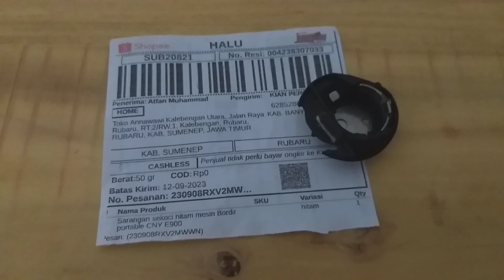Bobbin case sarangan Sekoci mesin bordir cny e900 e960 Sumenep jawa timur